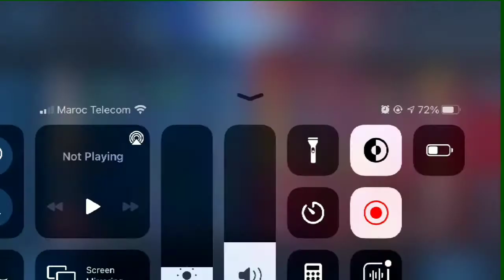Keep an eye with ONE EYE CYCLOPS or else you LOSE.